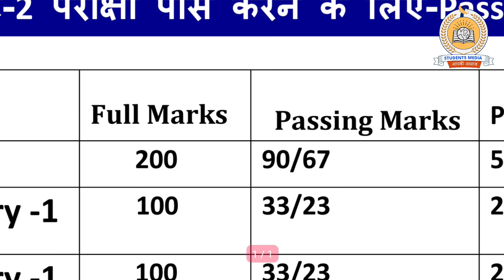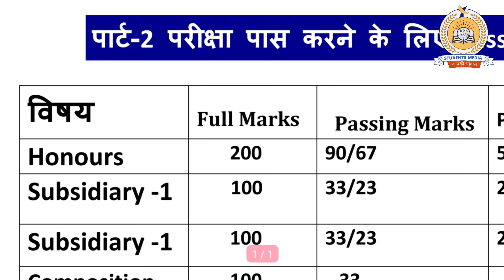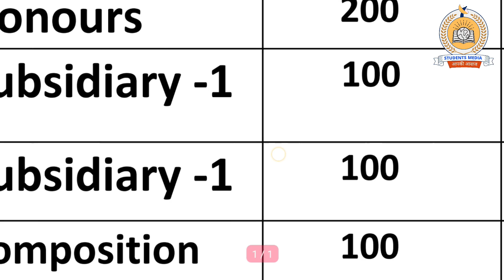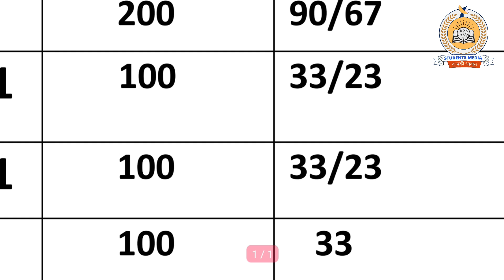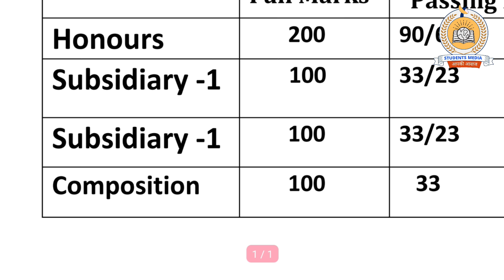ba part 2 passing marks: second year passing marks || graduation second year passing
owner.